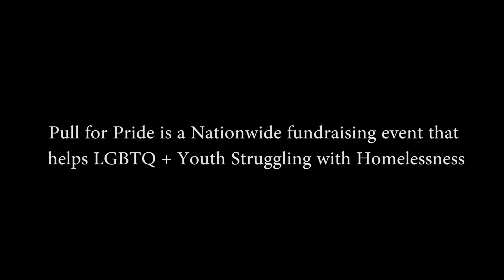Pull for Pride Chicago - Hosted by Rockwell and Sponsored by SURGE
SURGE had a blast sponsoring Rockwell Barbell's Pull For Pride Chicago event yesterday!

The energy was some of the best I've ever seen in the sport and it would have been impossible NOT to walk away with a PR.

All $20,000 went to Project Fierce Chicago and will be a huge help to the LGBTQ youth in our city who currently are more likely to be homeless than the general population.

Special shout out to Lawrence and Matt for including us and to our SURGE TEAM represented by Sarah, Jenn, and April who raised over $800!

Certified USPA Training Facility | Sponsored by NFP Gear
Best of the Best American Top Ranked #24 75KG Class

"Chicago Suburbs premium private training and powerlifting facility established for fitness, strength, and performance in mind. Strength does not discriminate!"